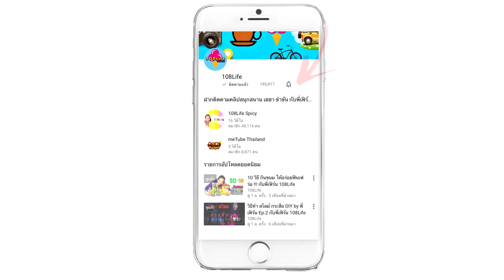10,000 บาท แลกกับความเผ็ดของบะหมี่นรก!!! | พี่เฟิร์น 108Life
วันนี้อยู่ๆพี่อิงค์ใจดีจะให้เงินพี่เฟิร์น 10,000บาท แต่ว่าต้องทำภาระกิจกินบะหมี่เผ็ดเกาหลีให้หมด โดยห้ามกินน้ำ ว่าแต่พี่เฟิร์นจะไหวมั้ยเนี่ย